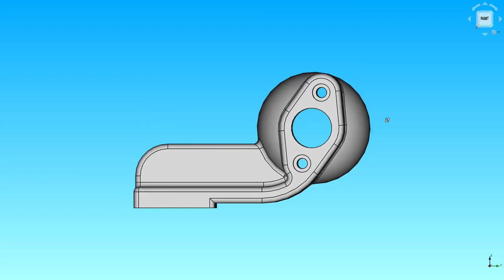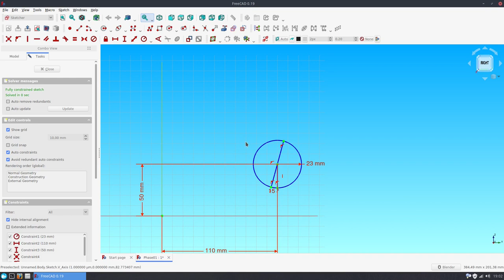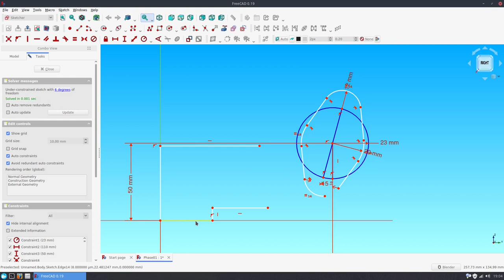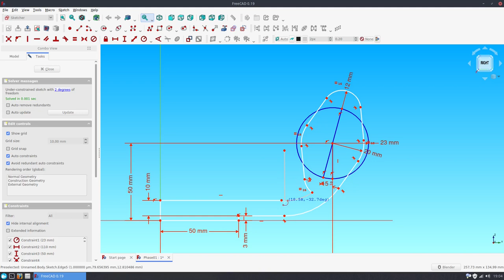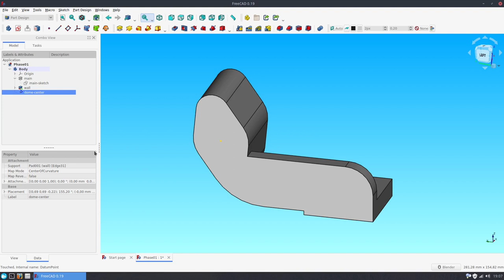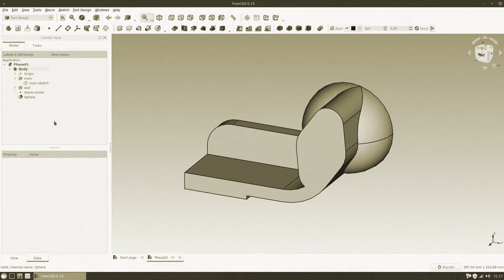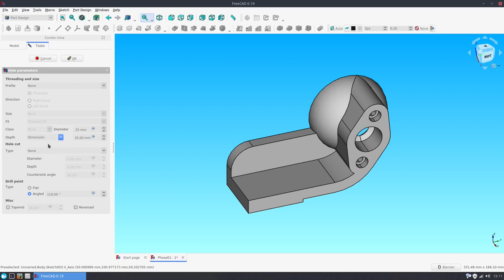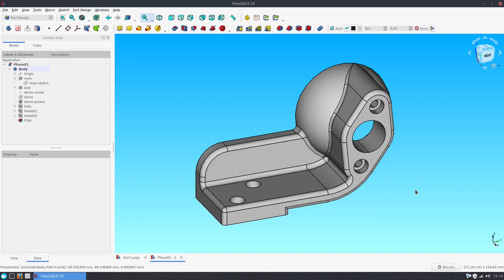FreeCAD Tutorial 004 - Model Mania 2003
From four Model Mania Challenge that I've worked on so far, I think this one by far is the hardest one to model.

Timelines:
00:00 Final result
00:08 Preparation
00:17 Main body
04:26 Wall
06:00 Dome
06:57 Troubleshooting dome
07:44 Dome pocket
08:15 Holes
10:18 Fillet
11:00 Finished

As I said before, compared to challenges from 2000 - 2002, this one is the hardest between them all. There are two reasons for that.

First: when the first time I'm working on this, for some reasons when I'm creating the dome part, the model always failed to generate correctly. It either become distorted, turns completely black, or only half of the dome that generated. After asking around in forum, apparently it happened because of "coplanar faces issue". I still not really clear on how to fix it properly, however it seems rotating the additional spheres did the trick.

Second: thanks to known fillet issue in FreeCAD, I need to find the "correct way" to fillet this part. Fortunately, thanks to hint from GlouGlou user in FreeCAD French subforum, I'm able to fillet the model.

FreeCAD data :
OS: Manjaro Linux (XFCE/xfce)
Word size of OS: 64-bit
Word size of FreeCAD: 64-bit
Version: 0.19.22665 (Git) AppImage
Build type: Release
Branch: master
Hash: b0d7850406e046f3b7a8cd5da261e7d54df6bd99
Python version: 3.8.6
Qt version: 5.12.9
Coin version: 4.0.0
OCC version: 7.4.0
Locale: English/United States (en_US)

Background audio:
Creepy Wind Sounds At Night by Free to Use Sounds